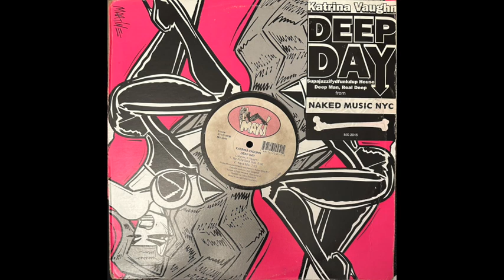Deep Day Kane Mix - Katrina Vaughn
Old School Deep House.  Naked Music, NYC.  1996.  One of my very first Deep House records.  A classic, and still a solid track.